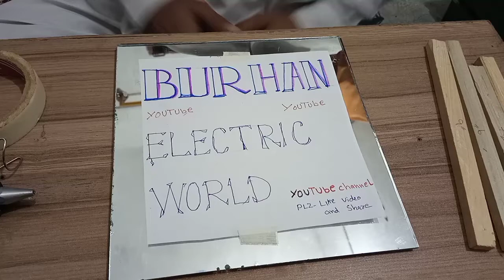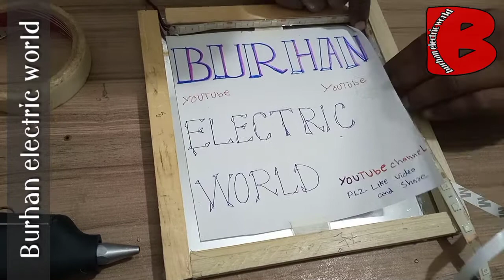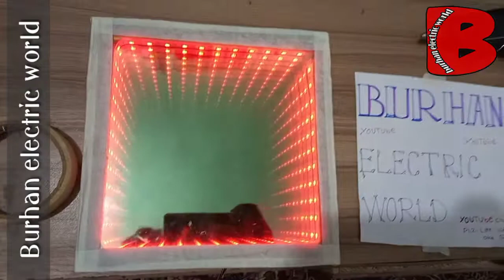How to make infinity 3d light | Led 3D light banatey ka tarika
Main apko her video main kuch naya dekhany ki koshsh kerta hon umeed hai apko pasand ay gi

is video main led infinity light banany ka tarika bataon ga bht he asan hai

jo chezen chaye

1 meror 9×9 reflected
1meror 9×9 one way
1 strip led light 3 foot
1 glow gan
4 wood peces